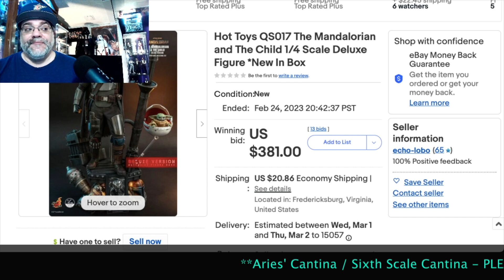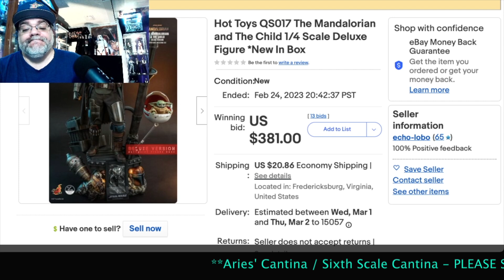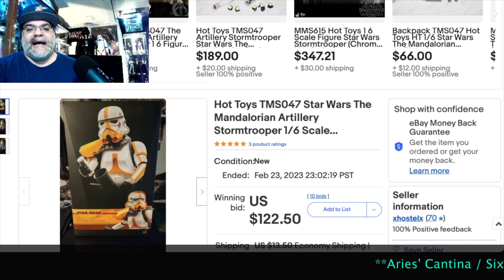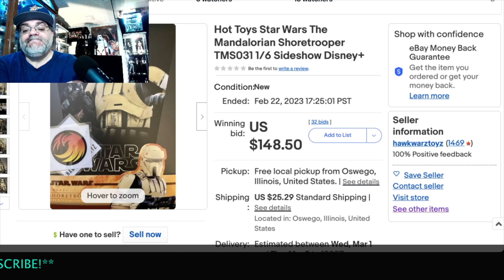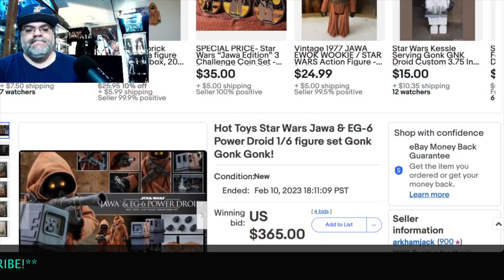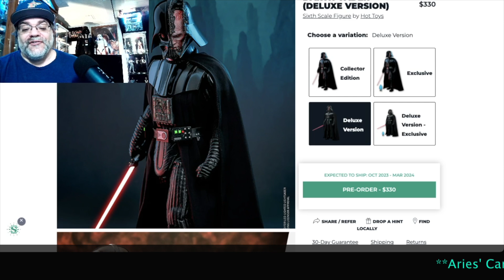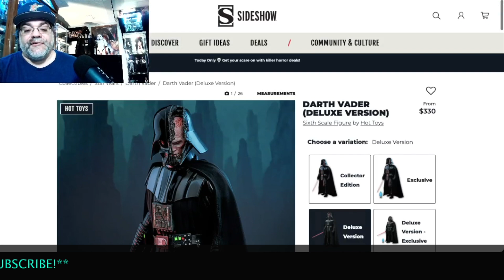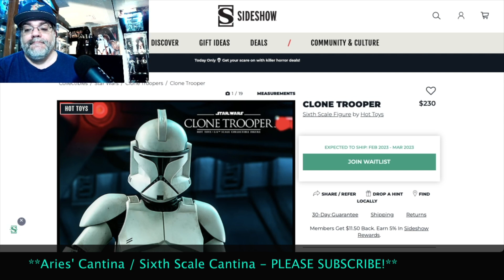Hot Toys DX28 Darth Vader Hits Waitlist • Hot Toys Pre-Orders SOLD OUT • LOW STOCK ALERTS on Ahsoka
Why do the 1/6" Hot Toys Reva & Hot Toys Grand Inquisitor & Hot Toys Darth Vader DX28 have Low Stock Remaining alters at Sideshow Collectibles?

Is the fact that these Pre-Orders are now seemingly Selling Out a good thing? If so, Why?

Can we take the trends from the Secondary Market and use them to reveal the mysteries of the current state of not only Hot Toys Pre-Orders, but all collectibles in general?

"LET’S GO AHEAD AND DIVE INTO ALL OF THIS….RigHTTT NoWWW!!!”

We analyze the aforementioned in conjunction with Star Wars action figures such as:

Hot Toys Frog Lady with Grogu and Egg Container
Hot Toys Darth Vader from Return of the Jedi
Hot Toys Bespin Luke Skywalker
Hot Toys Darth Vader
Hot Toys Mandalorian
Hot Toys Boba Fett

Star Wars Hot Toys
Hot Toys Star Wars